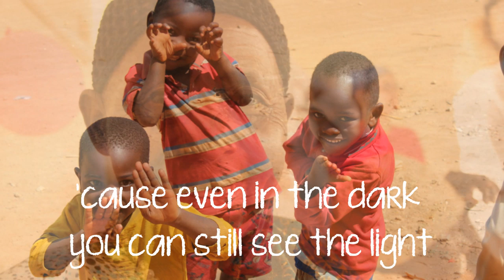Chalice Mission Trips - Hold us Together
Photos from Chalice Mission Trips to Guatemala, India and Tanzania.

Chalice is a Nova Scotia based Catholic charity that sponsors over 49,000 children and elderly in 15 countries. We also support Community Projects and Programmes, eRoots (sustainable food), Chalice Children Nutrition, a Gift Catalogue, and Evena Prayer Ministry, among other efforts to give a hand up to our brothers and sisters around the world!

Revenue Canada - Charity Registration Number 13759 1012 RR0001